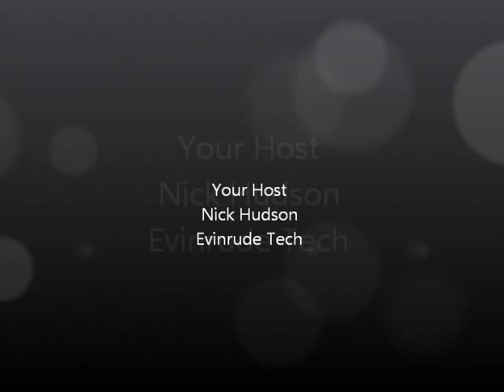Disassembly for rebuild of an Evinrude/Johnson V-6 60 deg outboard pt 5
Continuation of the teardown V-6 Evinrude  60 deg.